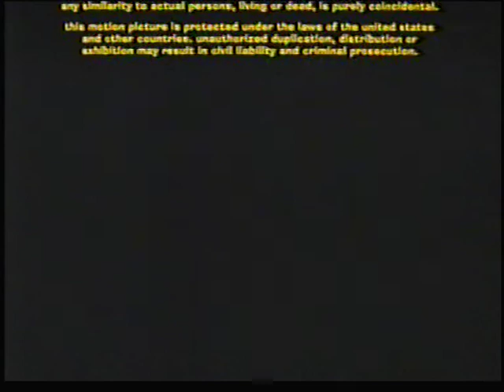video 31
with annoucer roseanne mcmillian